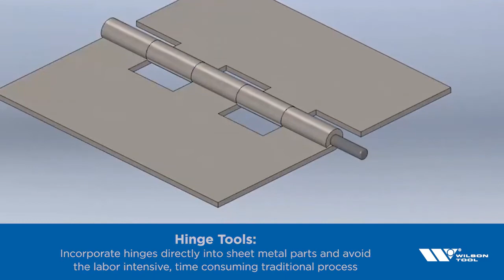Reduceti costurile operatilor secundare utilizând sculele speciale si forming pe masini de stantat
Reduceți costurile prin mutarea direct pe mașinile de ștanțat CNC a unor operatii executate uzual ulterior, utilizând sculele speciale si forming Wilson Tool,  distribuite de SM TECH SRL.
Doar câteva scule prezentate în film:
- Deburring Tool (scula debavurare)
- Extrusion Tool
- Lance & Form Tool
- Bridge Tool
- Tapping Tool (Scula filetare)
- Hinge Tool (scula executie balamale)
- Coining Tool (scula zenc)
- Thread Forms (scula deformare pentru suruburi auto-filetante)
- Rollover Form  (gaura extrudata cu muchie roluita pentru a nu taia cablurile)
- Sheet Stopping (opritor pentru pozitionare a 2 piese in vederea sudurii etc)
- Marking Tool (scula marcare in diverse forme)

Sculele sunt disponibile atât pe mașini de ștanțat Trumpf cât și pe mașini ce folosesc scule Thick Turret.